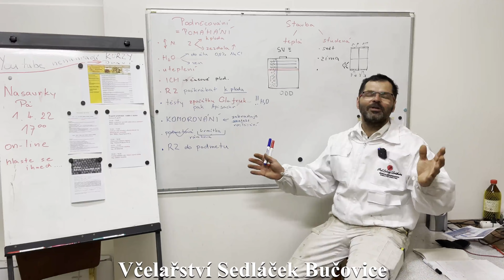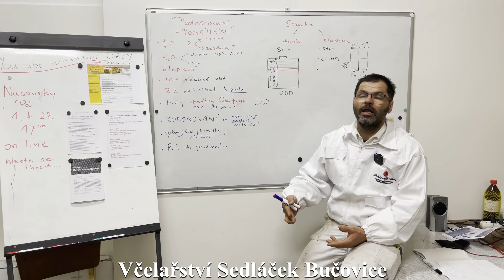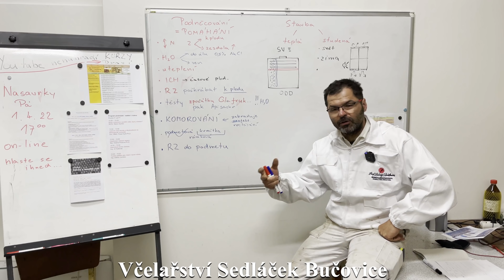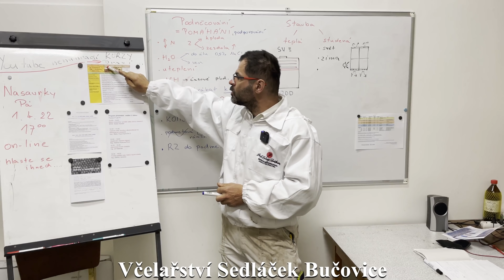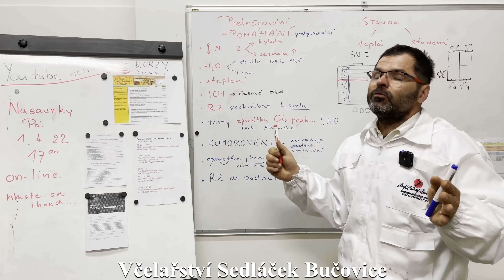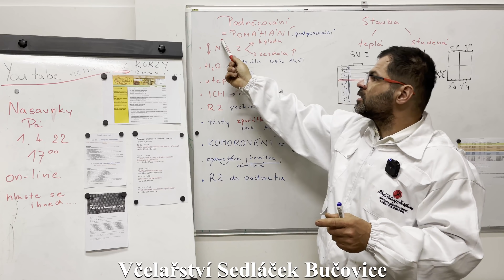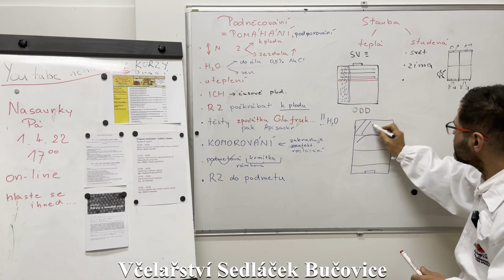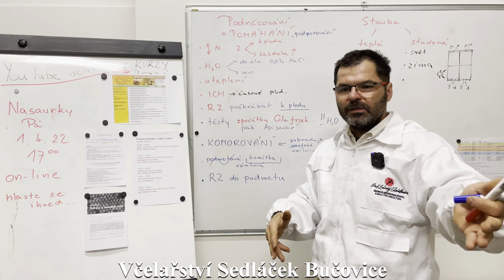46/22 Podněcování předjarní a jarní. Proč, zda, jak 1/2 30.3. 2022 Včelařství Sedláček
Proč jsem dával těsta před ochlazením a dávám i teď.
Krásně kladou v OP PD a i náhled jak se OP PD rozšiřuje.
A dokonce sešly s kladením i do polštáře.
A hlavně několik způsobů podněcování, jejich výhody a nevýhody ...